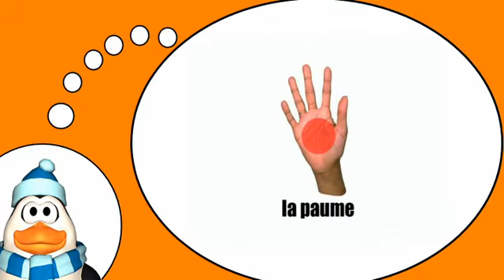Вы узнаете, французский = руки